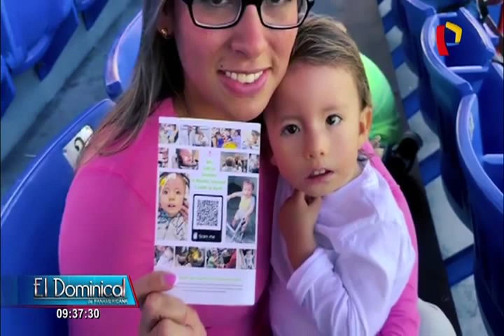Conoce a Nico: el pequeño con parálisis facial que cumplió su sueño de conocer a la Selección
Nicolás Rubio, de tan solo dos años, padece una de las cinco enfermedades más raras del mundo: una parálisis facial que le impide hablar, sonreír, masticar y cuyo tratamiento es muy costoso.

A pesar de los sacrificios que significaron, la familia de Nico viajó a Miami, Estados Unidos, para que pueda ser tratado. Allí coincidieron con la Selección Peruana de Fútbol, y lograron cumplir el sueño del pequeño amante de este deporte de ver a sus héroes.

Con ayuda del área de prensa de la Selección, Paolo Guerrero, capitán del equipo, compartió la historia de Nico para que más personas lo conozcan y se unan a la causa de ayudar con su tratamiento ya que su familia no cuenta con los medios económicos para este.

NicoNosNecesita es el nombre que la mamá del niño usa para agrupar en redes sociales a todo aquel que quiera contribuir con su salud y cumplir con los 48 meses de tratamiento que le darían una vida normal.